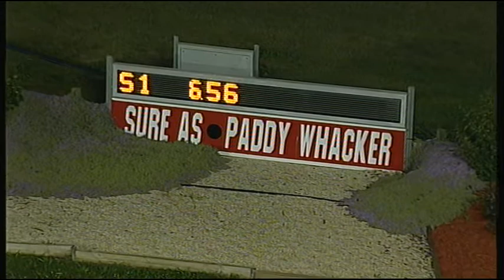SHP MON 13 OCT 14 R8